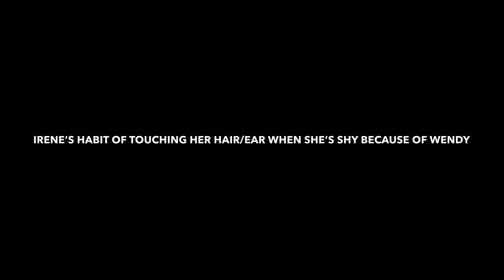[Wenrene] Cute moments to quench your thirst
Compilation of wenrene moments to help you quench your wr thirst lol 😂  Hope you guys enjoy it and thank you for all the comments, likes and subs I really appreciate it also HUGE thank you for 10k you guys are awesome!

stay happy, healthy and safe and keep loving wenrene! 💖💙

Intro music cr : psycho remix by MrRakuzan
Butterfly by BTS
So Cute by Byul